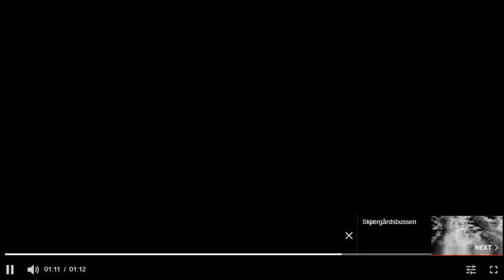Can you wait one more minute, please!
Norway - The captain of the ferry is getting ready for departure when he gets a call from someone who is on the way - just around the corner - asking if he would please wait for one more minute, he'd be there anytime! So the captain waited :-))